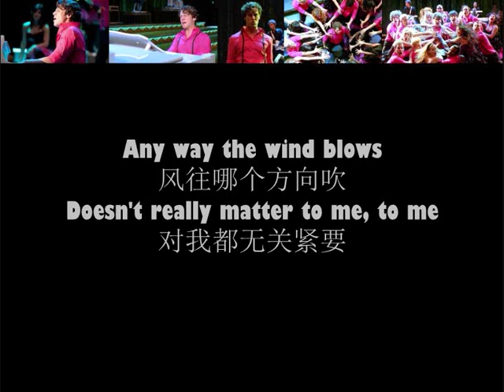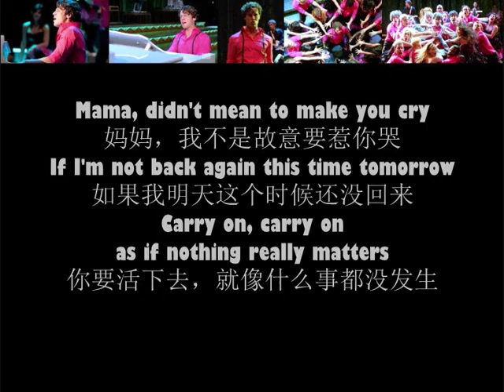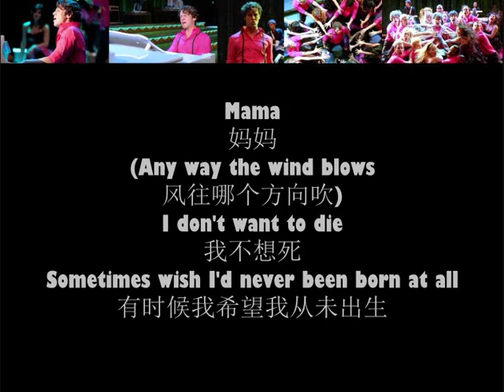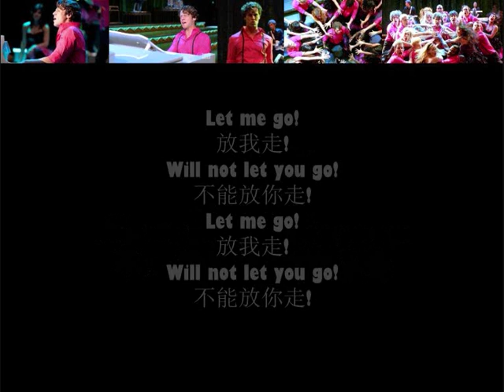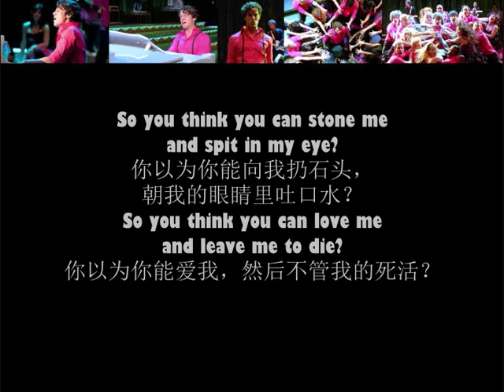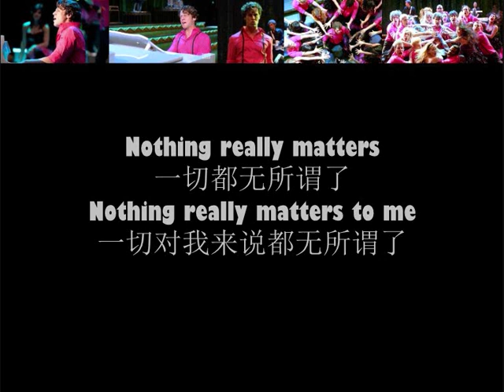Bohemian Rhapsody《波希米亚狂想曲》Glee Version with lyrics and Chinese translation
BOHEMIAN RHAPSODY (GLEE)
《波希米亚狂想曲》
Jonathan Groff as Jesse St. James
Members of Vocal Adrenaline
Episode: Journey

这一切是现实？
Is this just fantasy?
还是幻想？
Caught in a landslide
被困于山崩中
No escape from reality
无法逃离现实
Open your eyes
睁开你的双眼
Look up to the skies and see
抬头仰望天空